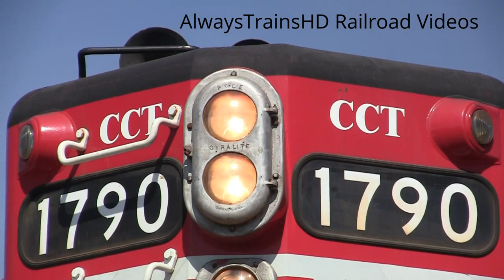Labor Day Weekend: SP 2472's Last Niles Canyon Excursions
Earlier this year, in the spring of 2015, the Golden Gate Railroad Museum announced that they will be leaving Niles Canyon next year. This weekend was their last weekend of public excursions on the PLA-owned Niles Canyon Railway. (Click "see more" for continued description) Also see the below link for on-board footage.

Featured in the video are 4 pieces of the GGRM's collection: SP 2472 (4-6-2 "Pacific"),  SP 3194 (EMD GP9), SP 1487 (Fairbanks Morse H-12-44), and the SP 2979 (art deco lounge car) as they make 6 trips between Sunol and Niles over two days. Also featured on the second day is a 1956 Leslie S5T with aluminum tabbed back power chambers, which is rare to find in California. The horn was mounted on SP 3194 for the second day of operations. Enjoy.